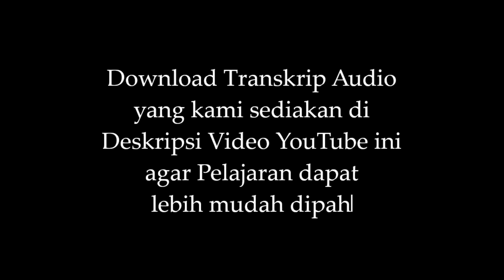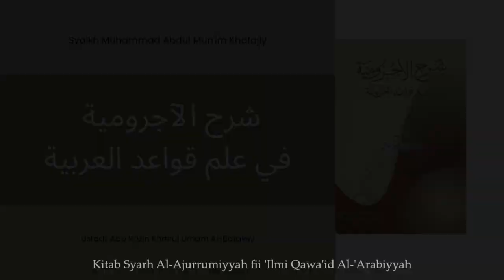MAF'UL MA'AH | Syarh Al-Ajurrumiyyah fii 'Ilmi Qawa'id Al-'Arabiyyah | BINAR 5 | BISA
MAF'UL MA'AH

Program Bimbingan Ilmu Nahwu Al-Ajurrumiyyah (BINAR)

Kitab Syarh Al-Ajurrumiyyah fii 'Ilmi Qawa'id Al-'Arabiyyah

Syaikh Muhammad 'Abdul Mun'im Khafajiy hafizhahullah